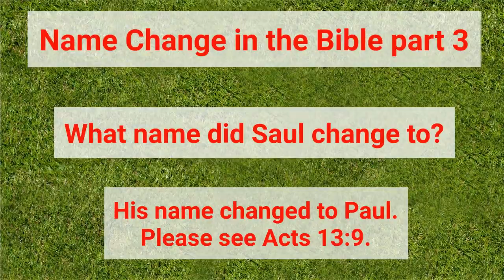Name Change in the Bible part 3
This is a short video on name change in the Bible part 3.
Romans 3:25  John 3:16  John 14:6